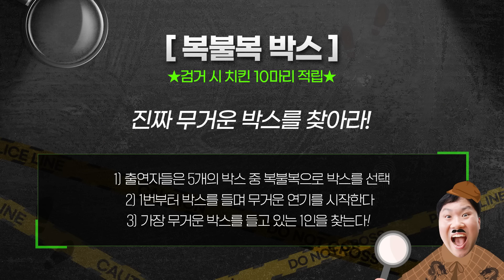입만 열면 거짓말이 자동으로 나오는 개그맨들 ㅋㅋ [김용명의 용신소 6화]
[용신소 LIVE] 매주 목요일 저녁 07시 30분!!
라이브 이벤트 참여하시고 치킨 받아가세요~

입만 벌리면 거짓말을 하는 개그맨들
사이에서 진짜 라이어를 찾아라!!

ㅡㅡㅡㅡㅡㅡㅡㅡㅡㅡㅡㅡㅡㅡㅡㅡㅡㅡㅡㅡㅡㅡㅡㅡㅡㅡㅡㅡ
🕵🏻‍♂️용신소 댓글 이벤트 참여하면 용명이형이 커피 쏜다~!~!☕
이벤트 기간 : 10월 6일(목) ~ 10월 11일(화) (6일간)
이벤트 경품 : ☕ 아메리카노T 1잔 기프티콘 (20명)
                   ▶스타벅스 아메리카노 (TALL 사이즈)
당첨자 발표 : 10월 12일 (수) / 당첨자는 고정 댓글 확인!!

😮참여 방법?!
1) 영상을 본 후 댓글로 응원에 메세지를 달아주세요~
    아래👇 설문 링크에 접속하여 설문지 작성 및 캡처본 첨부하기!!

      (Google 계정 로그인)

[유의사항]
- 이벤트 폼으로 제출한 개인정보 및 개인정보 동의를 바탕으로 경품 배송이 진행됩니다.
- 잘못 등록한 개인정보로 인한 경품 오발송 시, 경품은 재발송 되지 않으며, 당사가 책임지지 않습니다.
- 배송 업체로 인한 경품 수령 지연 및 분실 사고는 당사가 책임지지 않습니다.
- 수집 된 개인정보는 본 이벤트 경품 발송으로만 사용되며, 발송 1개월 후 안전하게 폐기합니다.